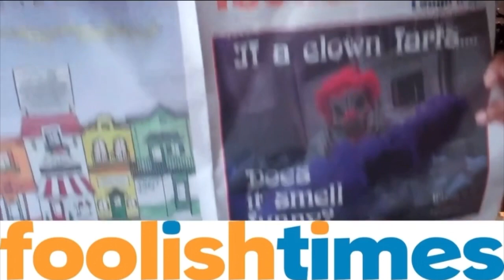Foolish Times Podcast Episode 1 - Maria Lawson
Maria Lawson is director of the Comedy Variety Showcase and the Playbook Theater, an improv troupe showcasing the talent of the Monterey Peninsula. For more information or information on joining:

The next show is July 22nd at 7pm at the historic Stanton Theater located at Fisherman's Wharf in Monterey, CA.